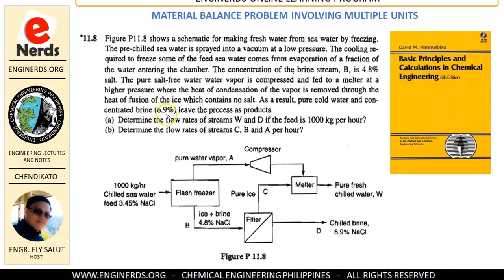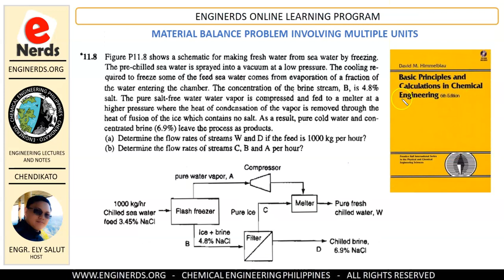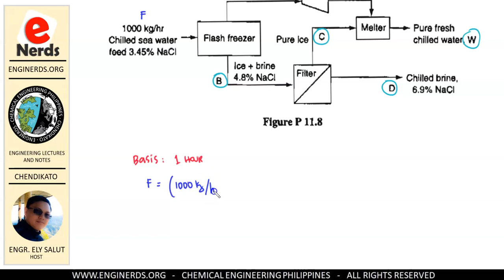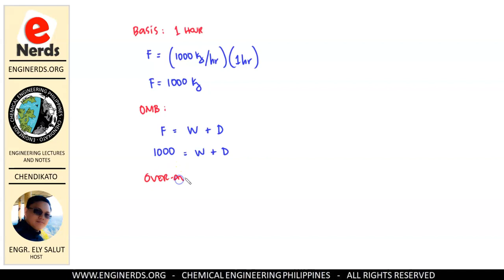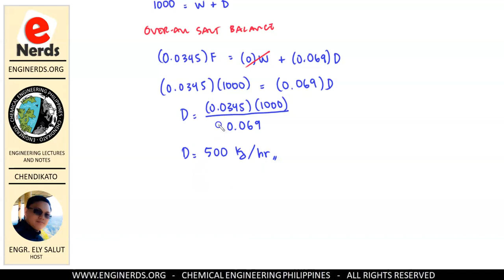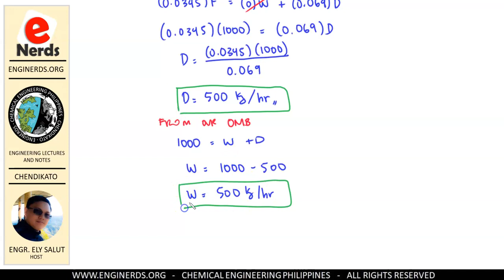MULTIPLE UNITS MATERIAL BALANCE | TAGALOG | CHEMICAL ENGINEERING CALCULATIONS | SOLVED PROBLEM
On this video, we will solve another multiple units material balance problem as a part of our lecture series for chemical engineering calculations / principles. This problem is taken from Basic Principles and Calculations in Chemical Engineering by David Himmelblau.

This will help chemical engineering students in the Philippines understand the basic concept in solving multiple units material balance problems. Language is in TAGALOG / FILIPINO.

MULTIPLE UNITS MATERIAL BALANCE | TAGALOG | CHEMICAL ENGINEERING CALCULATIONS | PHILIPPINES | SOLVED PROBLEM

We also publish articles and vlogs that covers the following:
• Personality development
• Business vlogs